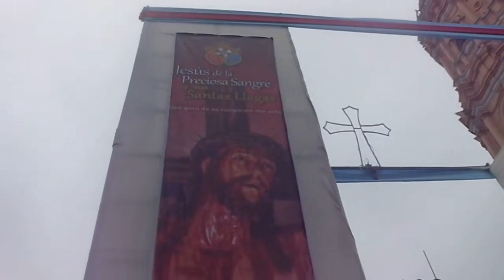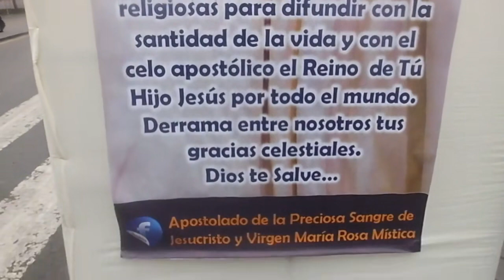07.14.19 | PROCESIÓN de Jesus de la Preciosa Sangre en Cercado 2019 | LIMA PERÚ | [01/15]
07.14.19 - Jesus de la Preciosa Sangre Cercado 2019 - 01